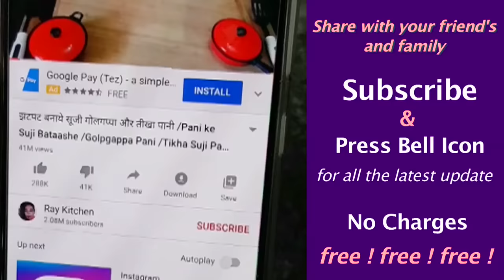ना गूंधना है न बेलना झटपट बनाए 1 कप आटा से नए तरह का आलू पराठा इतना टेस्टी की हरकोई आपकेही गुण गाएगा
Aaj mein apko Gehun ke aate se bilkul naye aur asan tarike se Aloo Paratha kaise banate hain wo batanewali hoon wo bhi bina aata gunde aur bina bele…sirf 5 minute mein banke ready ho jati hai…Aloo Paratha…aloo paratha with liquid dough…aloo paratha without kneading without rolling, Wheat flour paratha recipe with liquid dough…Paratha recipe…Ray Kitchen

Ingredients
1. Whear flour 1 Cup
2. Potato 2 small size
3. Salt as per taste
4. Water 300 ml + 2 tbsp
5. Turmeric Powder 1/2 tsp
6. Red Chilli Powder 1/2 tsp
7. Chopped Green Chilli 1
8. Roasted Cumin Powder 1/2 tsp
9. Garam Masala 1/4 tsp
10. Coriander leaves 1-2 tbsp
11. Refined Oil 1 tbsp
12. Clarified Butter as per taste

how to make wheat flour aloo paratha with liquid dough
aloo paratha recipe in just 5 minute
quick & easy brakfast recipe,
nasta recipe
New Way Aloo Paratha - No Dough, No Rolling
masala paratha recipe
aloo paratha punjabi style
aate ki recipe
aloo ka chilla
chilla recipe
cheela
aate ka cheela recipe
aloo cheela recipe
potato chilla recipe
bina aata gunde chapati
liquid dough paratha
liquid dough aloo paratha
new recipe
आलू पराठा वह भी बिना आटा गुथे बिना बेले
नये और आसान तरीके से बनाये आलू पराठा